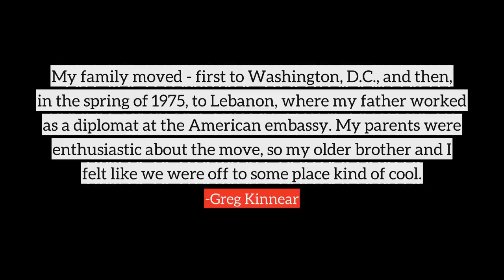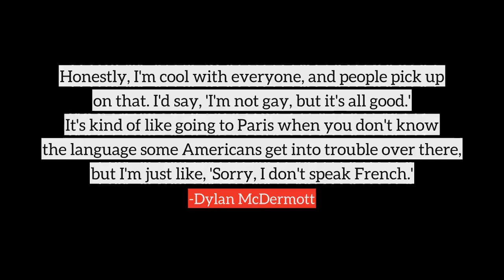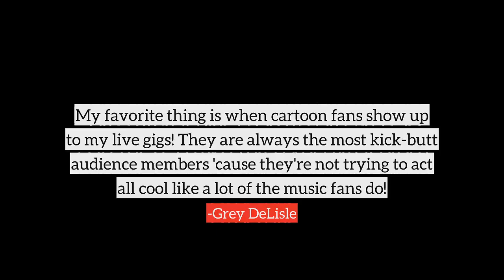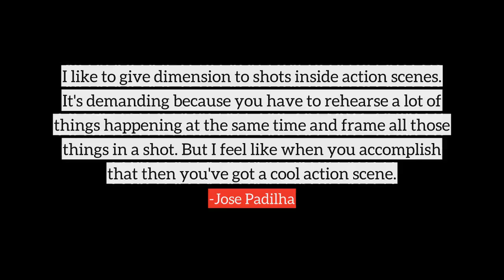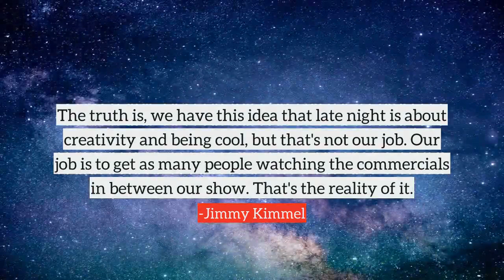Cool top quotes, best quotes on Cool by famous people and authors | part-7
Following are the few quotes on Cool, in this video
1) My family moved - first to Washington, D.C., and then, in the spring of 1975, to Lebanon, where my father worked as a diplomat at the American embassy. My parents were enthusiastic about the move, so my older brother and I felt like we were off to some place kind of cool.
2) When I was in school I read a lot of comic books and pretend I was in them and kids would tease me and call me names. But now I do the same things and people say that I'm artistic and cool and I'm doing the exact same thing I did in high school.
3) I jumped off a cliff backwards for 'I Am Number Four,' which was pretty cool. I'd never done that before. It took seven takes from different angles and luckily there were no injuries. I came close, though. My head nearly hit the rock at one point.
4) I have been a huge nerd to my kids. I haven't done the cool movies that they like. With '24,' I gained a lot of respect. '24' is now, it's hip, it's their generation.
5) I try to be the best husband I can be, and if people respect that, that's cool. But there's no 'perfect husband.' We just all try to do the best we can, you know what I mean?
6) I really felt like I finally made it. Having your first fake pregnancy rumor. It was really awesome. I feel like it's part of what happens in this business, but that's a real one. That's a cool one to get.
7) There's a lot of gimmick infringement out there, but that's cool. It's a compliment. But it all started right when I first came into the Garden. I came down to 'Eye of the Tiger' and when I hit the ring with the Sheik, I just put my hand up to my ear by accident, and the crowd got louder. I was like 'Oh, that works.'
8) The Dead was cool, It's a great horror story. I went to the casting director of this movie and talked to him, then they called my agent and had me come in and read for it and they wanted to use me.
9) Having your own character in a video game is pretty cool.
10) Obama has made America cool again - and more than that, he's made his own brand arguably the most powerful the world has ever known.
many more...